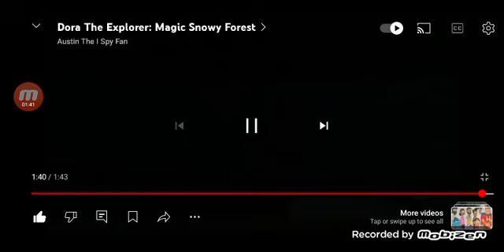Magic Snowy Forest